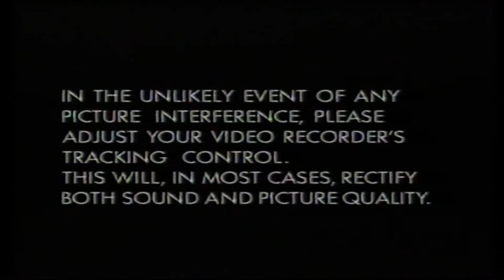Doctor Who: Opening to Logopolis VHS Tape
Second video of the VHS openings series.